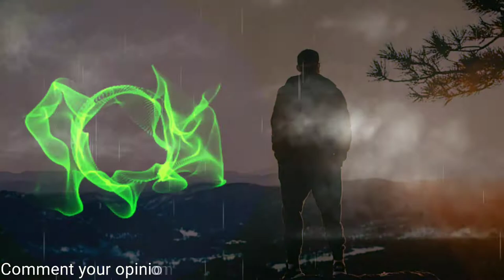Background Music for Vlogging videos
Background Music for Vlog videos